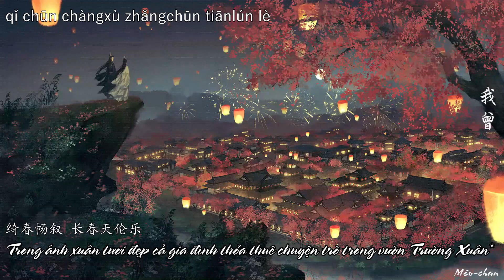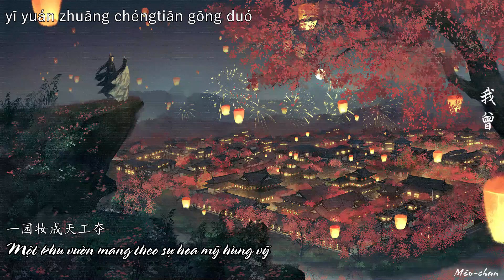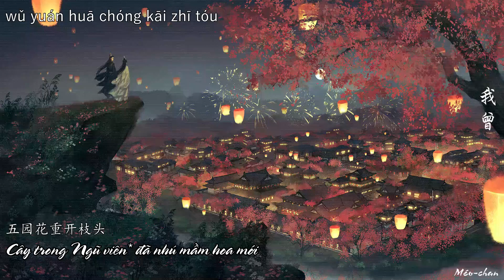Ta đã từng - Bình sinh bất vãn - 我曾 - 平生不晚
作词 : 刘思聪
作曲 : 刘思聪/彭家昌/张博凡Pz
编曲 : 张博凡
混音 : 彭家昌
OP : 天工文化
联合出品 : 北京市海淀区文化发展促进中心
特别鸣谢 : 圆明园遗址公园

*Vườn Trường Xuân: một phần của vườn Viên Minh Trung Quốc
*Bồng Lai Châu:
*Tam sơn ngũ viên: Tam Sơn：Hương Sơn, núi Ngọc Tuyền, núi Vạn Thọ và Ngũ Viên：Sướng Xuân Viên, vườn Viên Minh, Tĩnh Minh viên, Tĩnh Nghi viên, Di Hòa viên, được xây dựng vào thời nhà Thanh, nay nằm ở quận Hải Điền, phía tây bắc của thủ đô Bắc Kinh

Artist: 舟行绿水